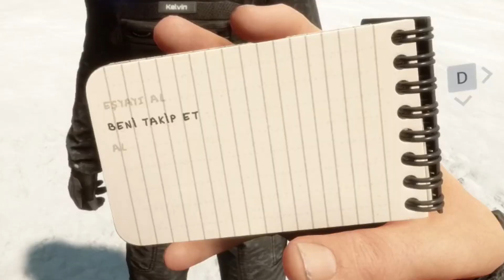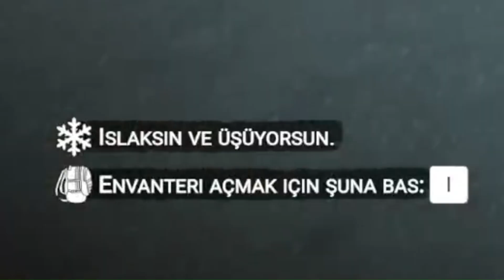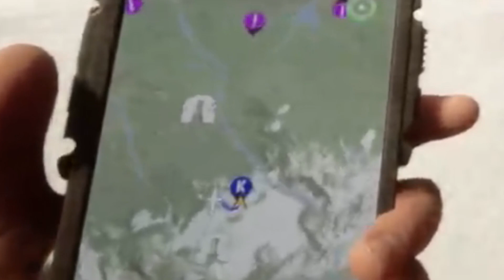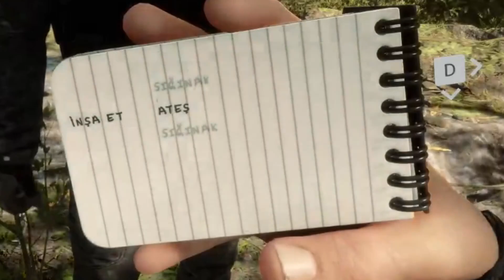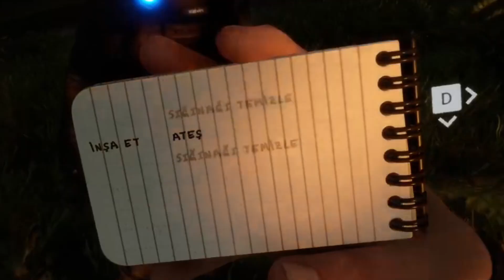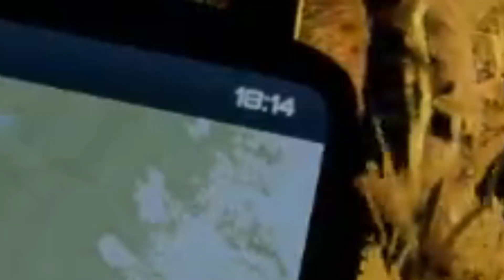SONS OF THE FOREST# Bölüm#1 ACEMİ.....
Kaybolan Bir milyarder ailayi ıssız bir adadan kurtarma operasyonunda bizi taşıyan helikopterimize yapılan  gizemli bir saldırıdan sonra bu adada neler oldugunu araştırmaya ve bu zorluğun yanında hayatta kalmaya çalışacağız..